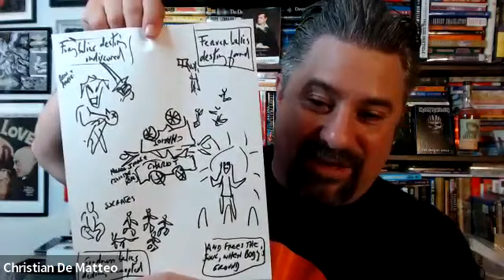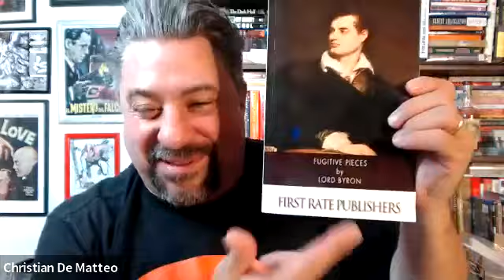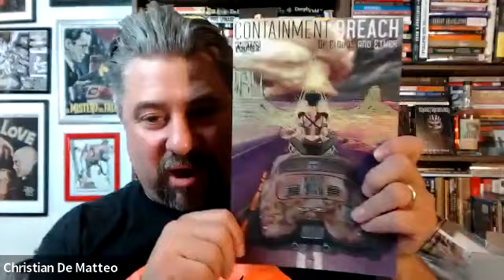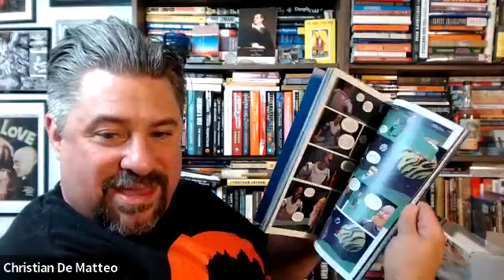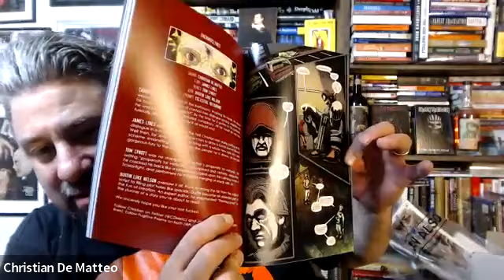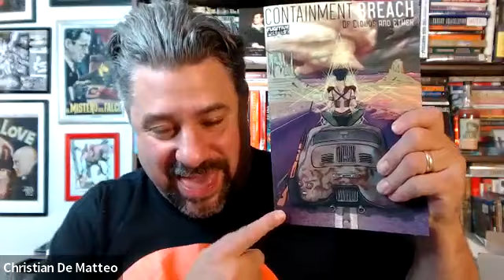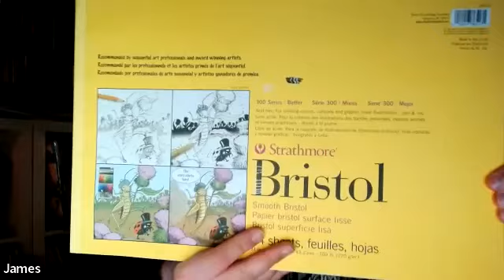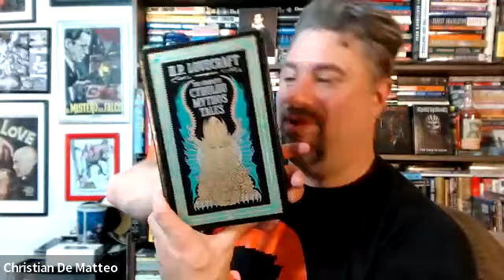Interview with Christian De Matteo & James Lines from Fugitive Poems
An interview with the founders of Fugitive Poems, who kindly took some time to discuss their new release, Containment Breach issue 4, available at the end of August this year. We also spoke about Fugitive Poems, their genesis and future goals, and the role of independent comics in the modern world.